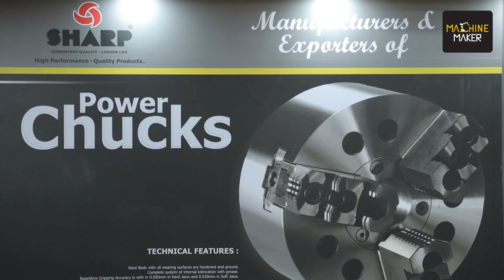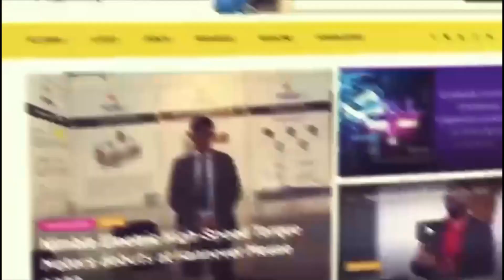IMTEX 2023 | Sharp Chucks & Machines PVT.LTD | Revolutionizing Chucking Industry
Sharp Chucks & Machines PVT.LTD is an Indian company that was established in 1998, starting with drill chucks and later moving on to lathe machine chucks. As technology in India advanced, the demand for power chucks grew, leading Sharp Chucks to offer a complete range of chucks for the chucking industry in India, including power chucks for CNC machines. Dhiraj Arora shared some insights about the company with Machine Maker at IMTEX 2023.

As a holding device, chucks are used in almost all industries, with lathe machines serving as the parent machine in various sectors such as automotive, repairing, and engineering. The same is true for CNC turning machines.

Sharp Chucks & Machines PVT.LTD has participated in IMTEX since 1995, and their presence at IMTEX 2023 was highly anticipated as it is the largest show for the Machine Tools Industry. The company was able to interact with many visitors, and even convert some of them into customers.